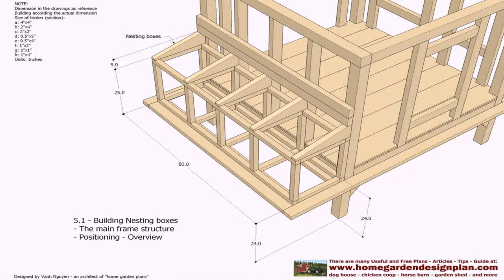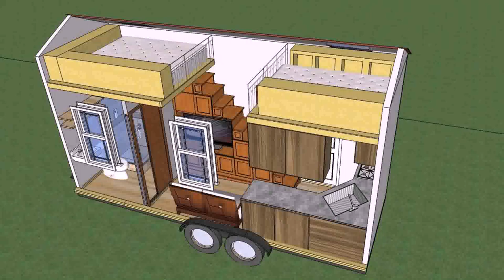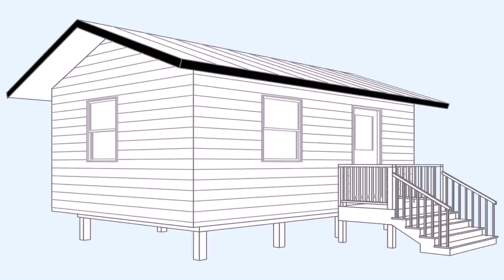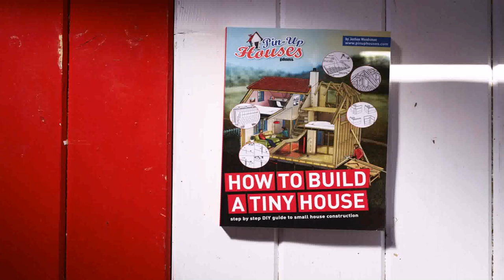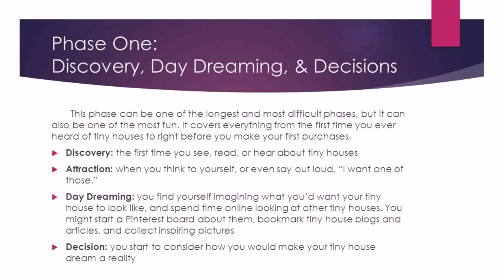How To Build A Tiny House By Yourself (see description)